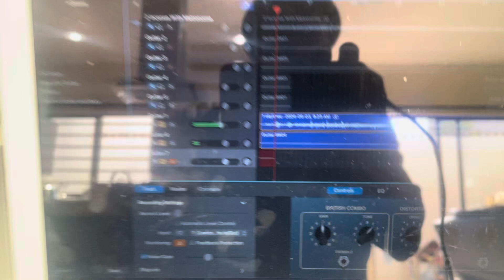Piano Recording session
Kevon Bradford recording for Alex McCue Music